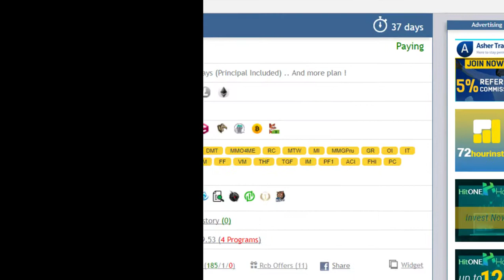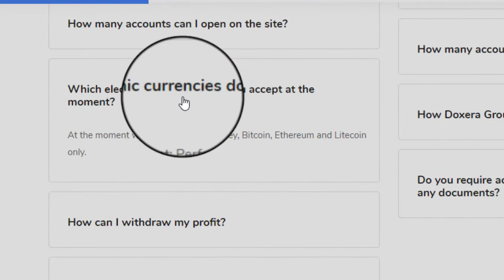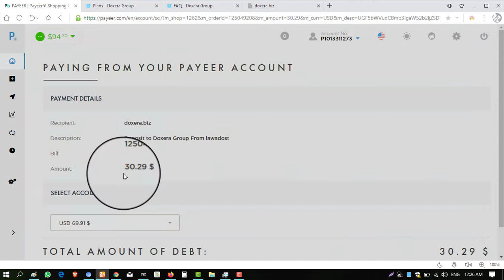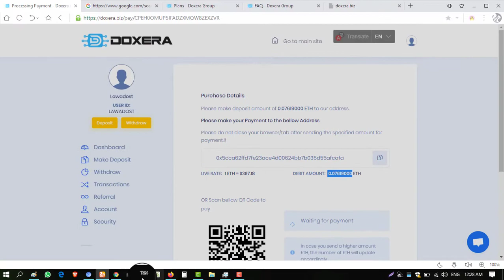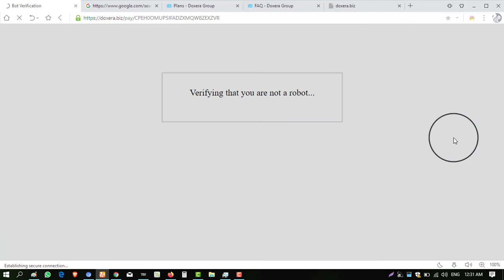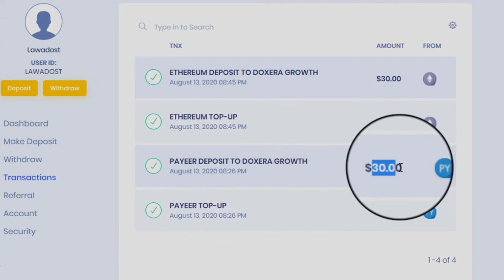doxera.biz SCAM ALERT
THEY STOP PAYING ON 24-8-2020

About is a Tech YouTube Channel